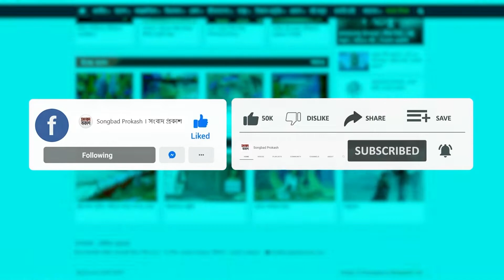নারীদের উদ্যোগ এগিয়ে যাক সফল হোক: ইলোরা গহর | Elora Gohor | Binodon Prokash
নারীদের উদ্যোগ এগিয়ে যাক সফল হোক: ইলোরা গহর 9Elora Gohor)